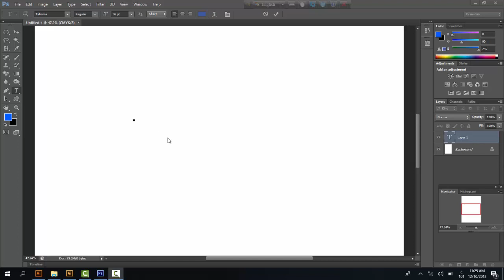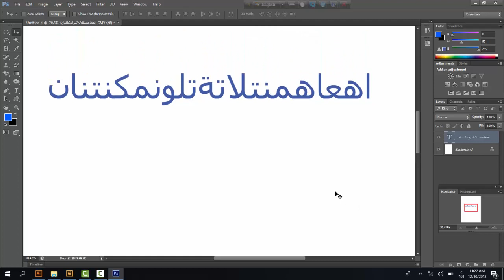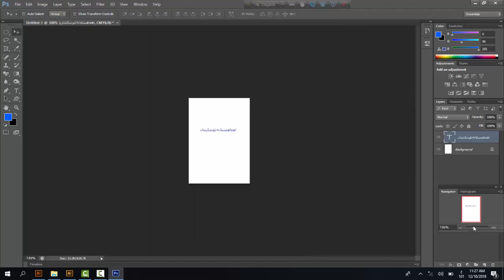How to write Arabic in Photosop cs6/কিভাবে ফটোশপ cs6 এ আরবি লিখব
Hello!
In this Video, I will show you How to write Arabic in Photosop cs6/কিভাবে ফটোশপ cs6 এ আরবি লিখব  I hope this Video will be helpful for you And your friends